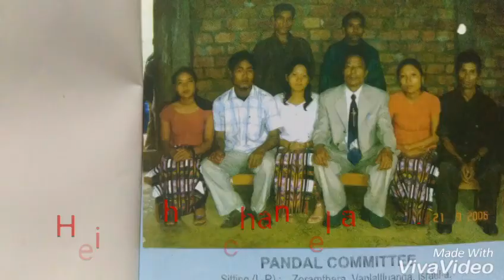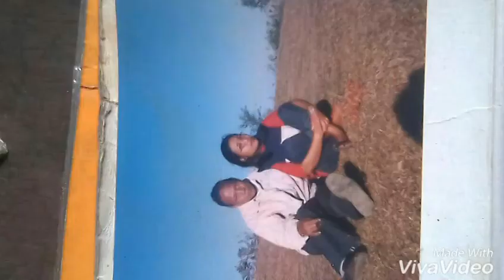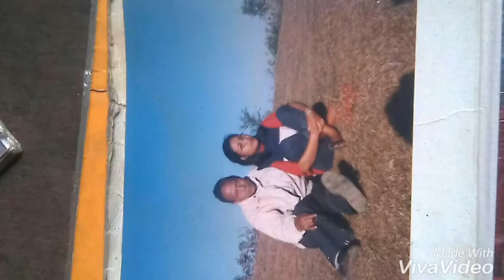DARKHAWPUI-THLALAK HMUHNAWM PART-4